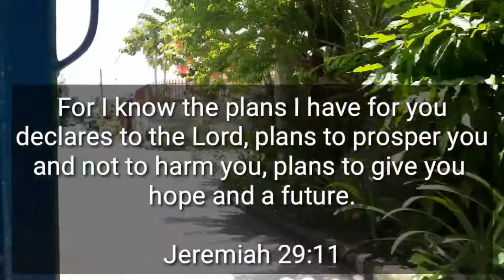Magkano ang first Youtube Sweldo ko? (1 month lang) 2020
not to brag but to inspire.

grabii  mga kawanted maraming salamat sa lahat nang supporta nyo
di ko to maabot kung wala kayu

dahil jan may pa give away                  tayo